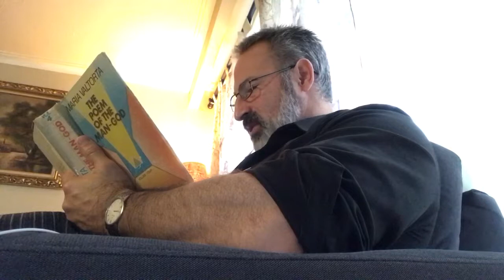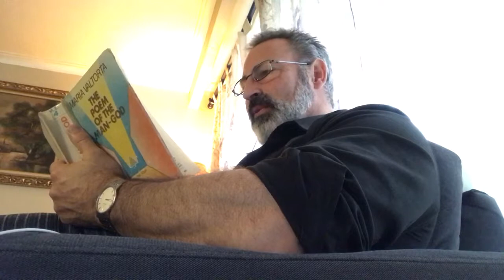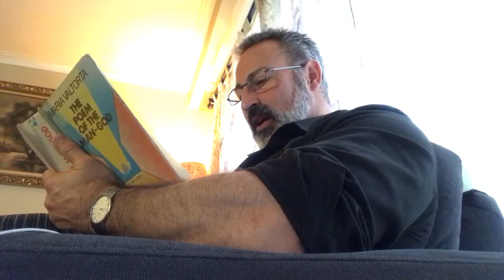445. Preaching at Capernaum.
Jesus is preaching at Capernaum when Eli the Pharisee begins to make trouble. The tables turn however because a Roman centurion, friendly to Jesus, is present. Eli ends up grovelling for mercy. The Apostles make an uncharitable remark and receive a stern reproach from Jesus.